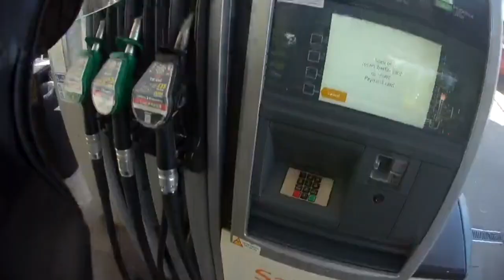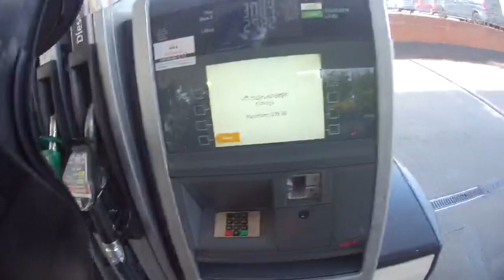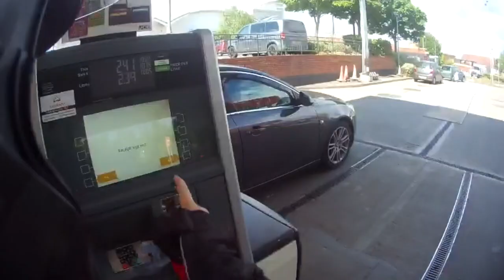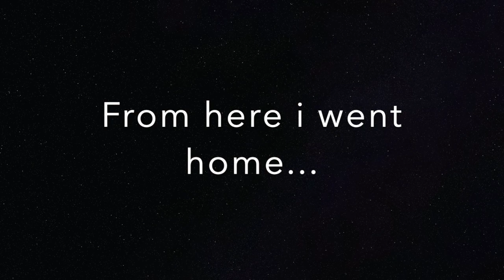I went for a Razzle Dazzle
I went for a Razzle with my Grandfarther.